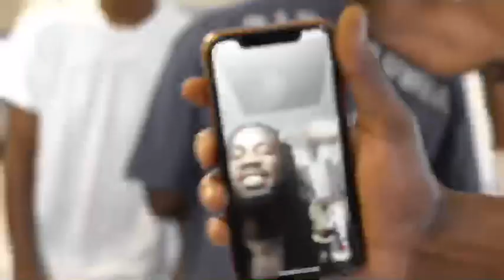Billie DaKid - Kum Again (OFFIAL VIDEO)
Gangster Rap at it’s finest!! They sleep on DaKid